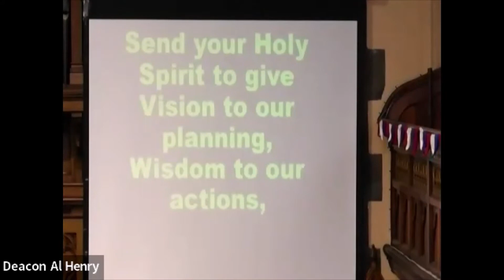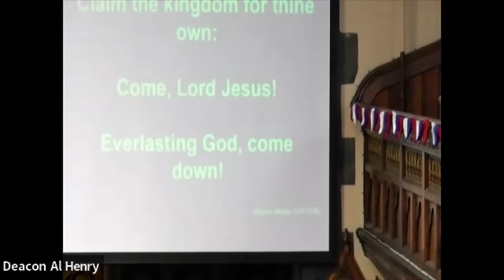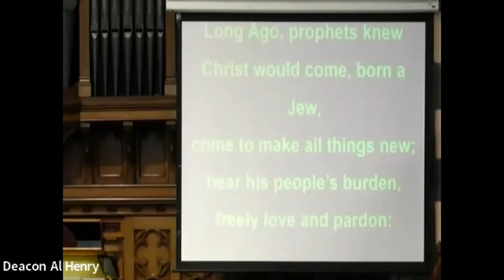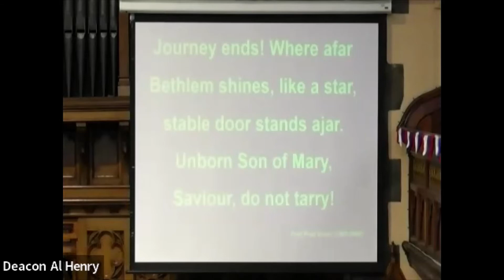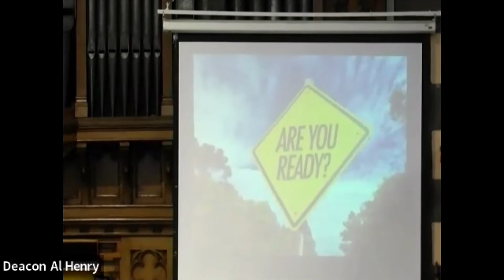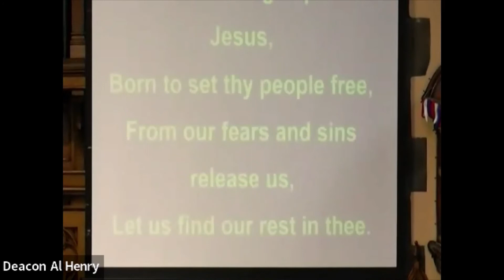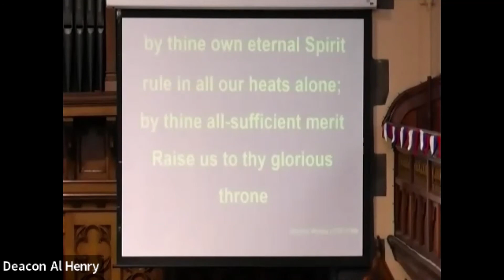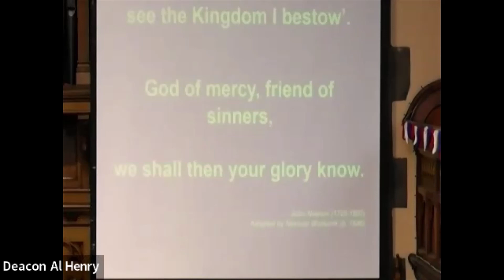Sunday Worship 27th November 2022